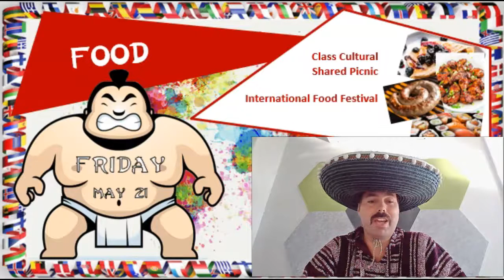International Festival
International Festival - Friday 21 May 2021